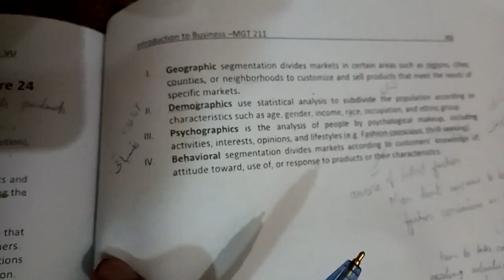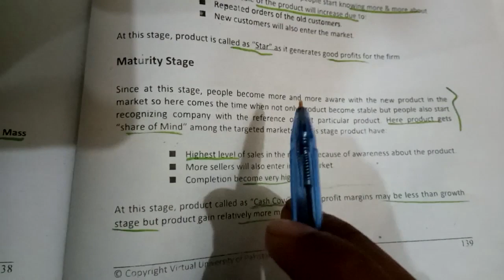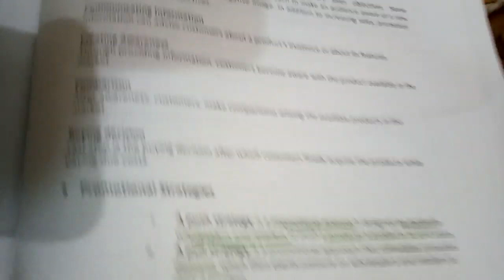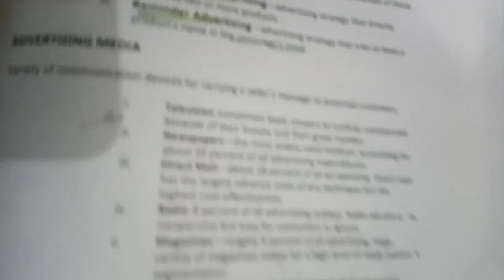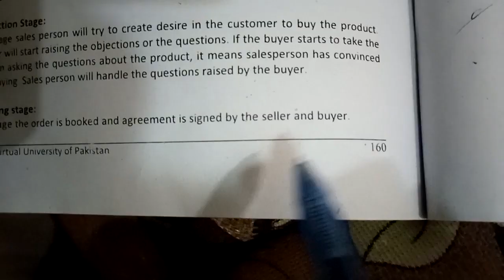MGT211 Final term paper 2020-2021 (Must watch before exam)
If u need slides of lec 41 to 45  just follow our whatsapp group
Our "Whatsapp Group" Link Must join for latest update
 I have created my new channel, My aim is to upload all lecture of VU BSCS accordingly.
Firstly my aim is to upload MTH 301 lecture, so its not easy to be handle, i need your support, You have to Like' comments 'and share' my videos as well as SUBSCRIBE my channel please so it will motivate me to upload lectures so on.
Hope You will understand my aim
Wish You Best of Luck
Allahhafiz! :)